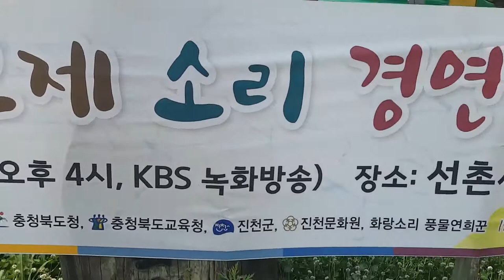김봉곤 훈장 청학동 선촌서당 소리축제 유람기, smile,recreation,music,dance,fun,웃음,스피치,웃음치료,레크레이션,행복,힐링,치매,실버체조